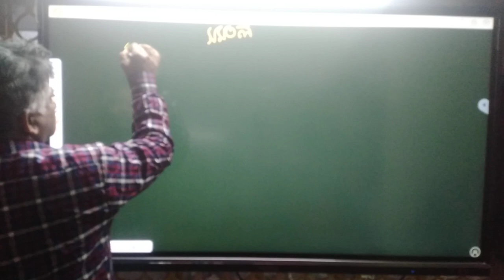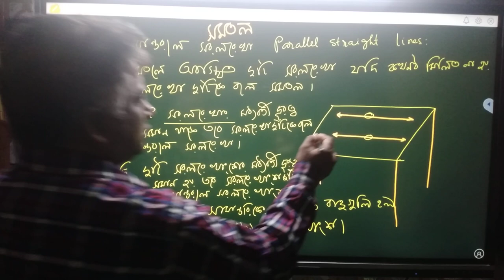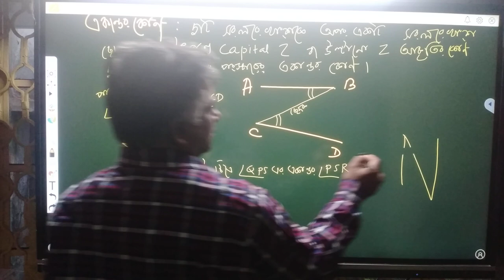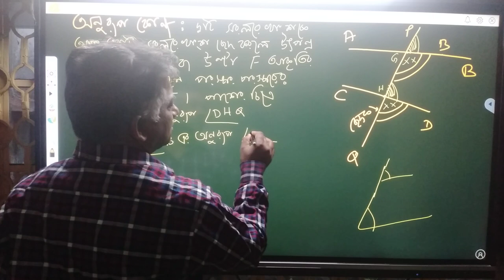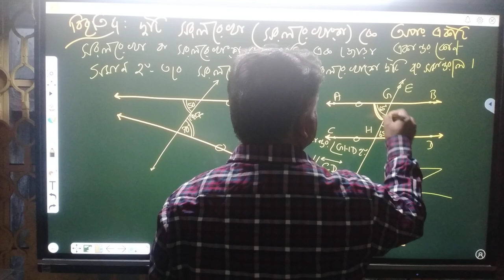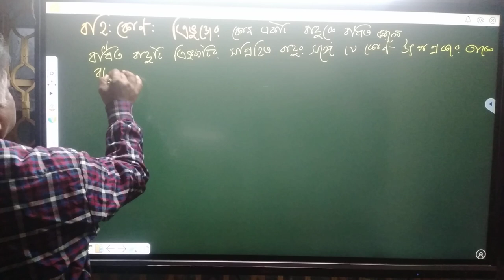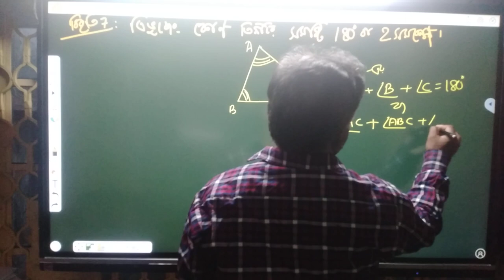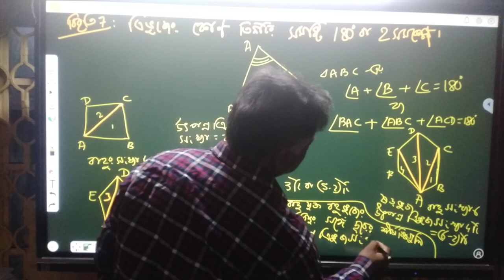GEOMETRIC CLASS 9